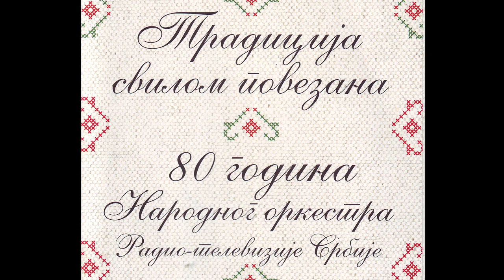Dragoljub Lazarević - Beograde grade mnogi mi te hvale | [Official Music Audio]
Muzika: Narodna
Tekst: Narodna
Aranžman: